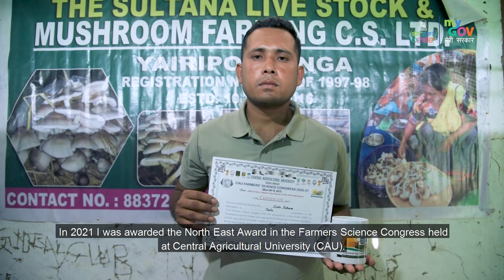EEL FARMING IN MANIPUR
Zidda Rahaman from Yairipok (Thoubal District) is a living example of turning waste into wealth. He has been promoting zero-waste farming since 2019 using waste products from mushroom farming. With the creation of vermicompost from the wastes left after harvesting of Eels, no single waste is left in this farming process.
Learning everything he knows about eel farming from YouTube, he is the embodiment of self-reliance.
He is now working in collaboration with Krishi Vigyan Kendra (KVK) Imphal east to produce eel eggs using artificial insemination.
If you have any inspirational stories like him that you think everyone should know, let us know.